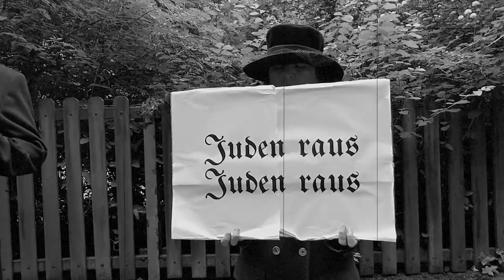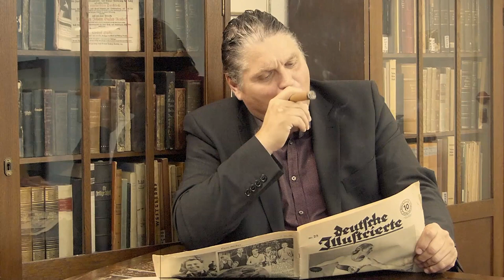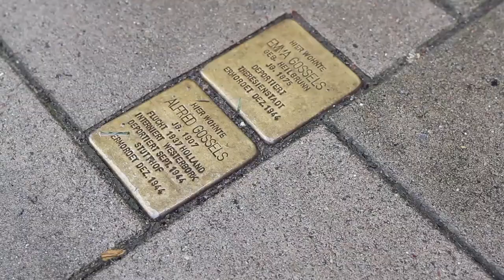Flucht 1937 - Wer half Justus Nussbaum? ENGLISH TRAILER exodus 1937- Who helped Justus Nussbaum?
Exodus 1937- Who helped Justus Nussbaum?

ENGLISH TRAILER.